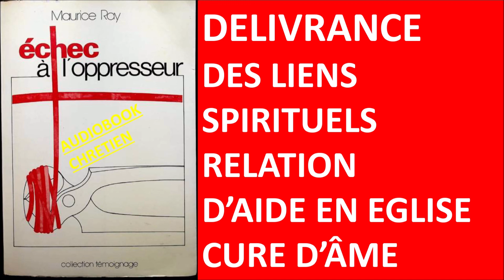#3 L'ACTION SATANIQUE Maurice Ray Echec à l'oppresseur ch3 p41-50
Lien de téléchargement de l'ebook
Évangéliste charismatique, écrivain (16 livres) et grand communicateur, le pasteur Maurice Ray (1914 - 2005) était aussi connu comme homme de radio. Il pratiqua la relation d'aide et la cure d'âme auprès de nombreuses personnes . Maurice Ray a exercé le ministère le plus marquant de la deuxième moitié du 20e siècle en Suisse romande et dans toute la francophonie, annonçant l’Évangile durant plus de 60 ans, réveillant les églises, accompagnant l’essor du renouveau charismatique et traversant des courants spirituels protestants isolés les uns des autres pour les rapprocher.

1. Un préambule nécessaire  9
2. Esprits et démons existent 21
3. L’action satanique  41
4. Quels médecins, quel homme? 51
5. A la lumière de l’Ecriture 59
6. Les Puissances, la loi, les liens .   85
7. Quelques clefs du ministère de délivrance  109
8. Chasser les démons   126
9. Connaître l’Adversaire  183
10. Vingt questions et réponses  . 199
Conclusion 249